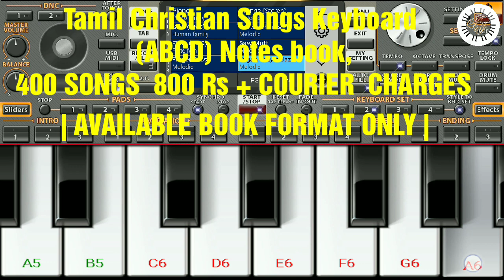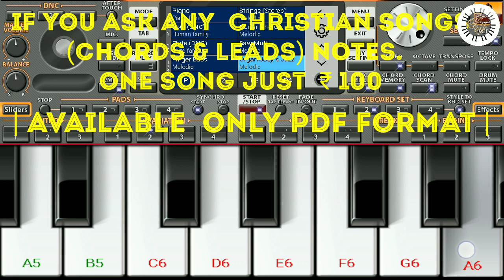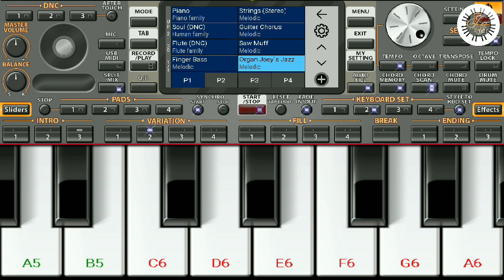karthar namam en pugalidam song in piano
FREE COURIER  CHARGES ONLY IN TAMIL NADU | AVAILABLE BOOK FORMAT ONLY| .

• 20 SONGS ₹ 100  | AVAILABLE ONLY PDF FORMAT |

• 20 RC SONGS NOTES ₹ 100   | AVAILABLE ONLY PDF FORMAT |

• 20 KANADA SONGS NOTES ₹ 100   | AVAILABLE ONLY PDF FORMAT |

• 40keerth&paam SONGS NOTES ₹200 | AVAILABLE ONLY PDF FORMAT |

• 40 MALAYALAM SONGS NOTES ₹200 | AVAILABLE ONLY PDF FORMAT |

• 30 TELUGU SONGS NOTES ₹150 | AVAILABLE ONLY PDF FORMAT |